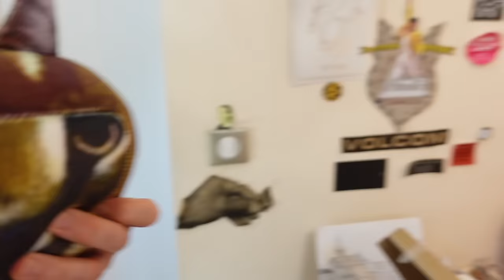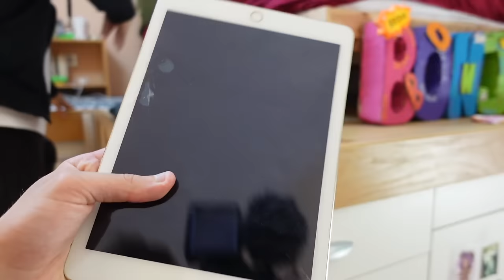NE PAS OUVRIR LES BOITES MYSTÈRES DE CE MAGASIN ! - PINK LILY